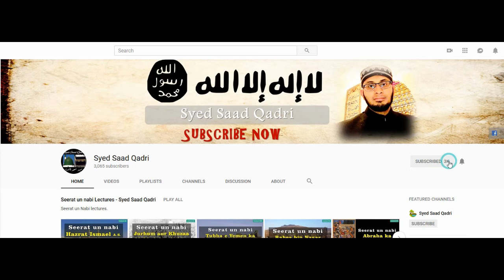Seerat un nabi Lecture 384 || Saqifa Bani Saeda Aur Shia ki Man Ghadat Dastan